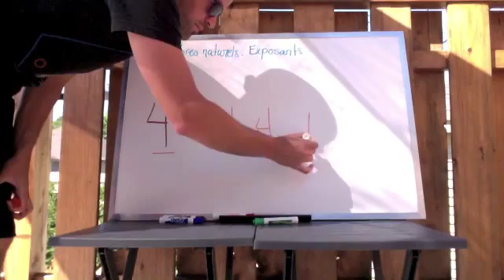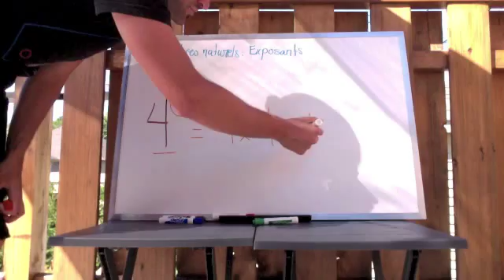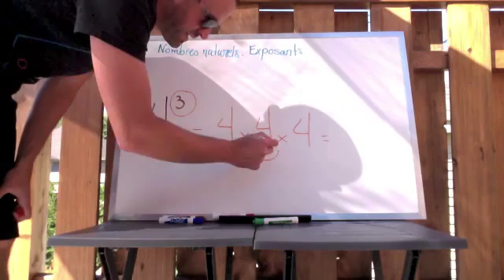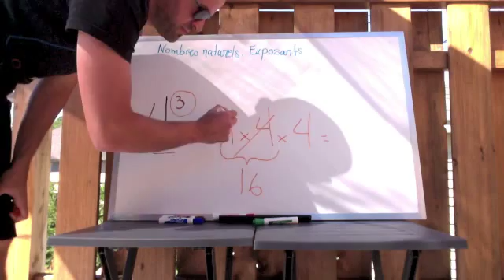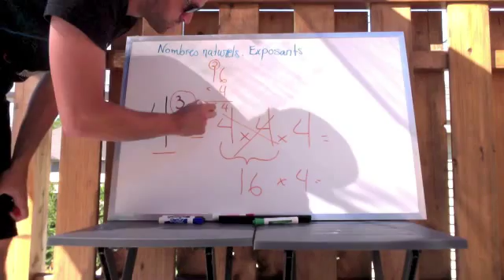Les nombres naturels - Les exposants